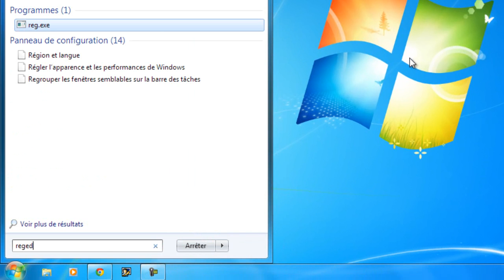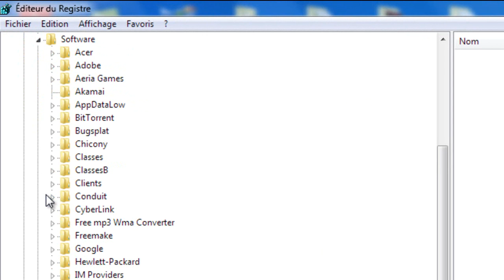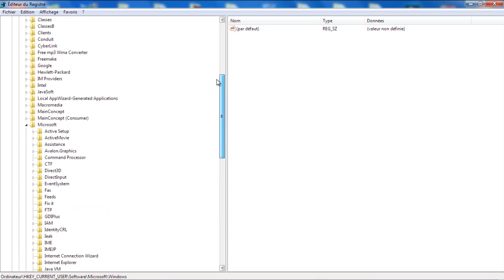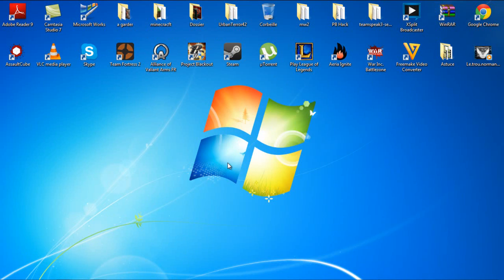[ASTUCE] Choisir le bon processus pour le bon truc ! 720 !